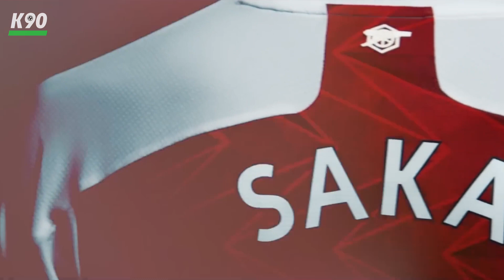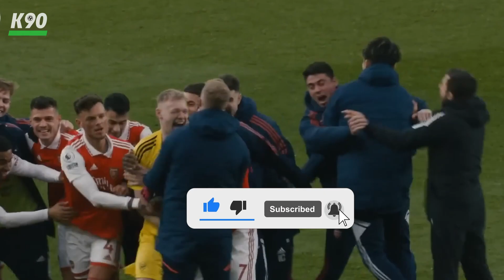Is Bukayo Saka Being Underrated?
Football is an interesting sport. The better you are as a player, the more critics circle you. Because what people love more than a hero is to see a hero fail.
Currently, nobody best describes this sentiment than Arsenal's Bukayo Saka. It was only two seconds ago that fans and critics alike started to suggest that the Englishman might be washed up.
However, they have yet to maintain the same energy in the face of his resurgence.
Bukayo Saka has been one of the more prolific players for club and country in the last couple of years. Considering he plays in arguably the most competitive league and for a country with highly coveted positions, his 16 goals and 15 assists contributions in 35 games make him one of the most in-form players in the world at the moment.
Add to that his stunning goals and cordial relationship with the fans, and you start to get a Thierry-esque picture of the 22-year-old. Perhaps that's a reach.
But what spurred this electric form? How did the Gunners' man come to be one of the most reliable names for club and country?
For that, we'll have to go down memory lane…
I give you the scary truth about Bukayo Saka no one seems to be noticing…